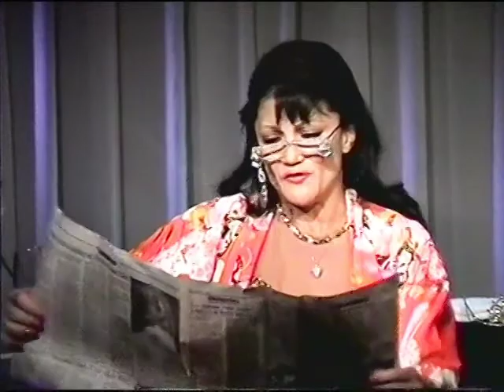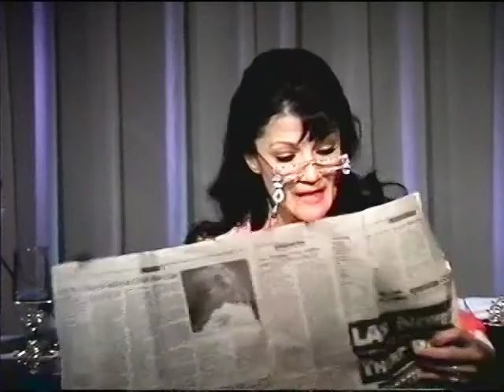Irina Maleeva - At Danny's Comedy House